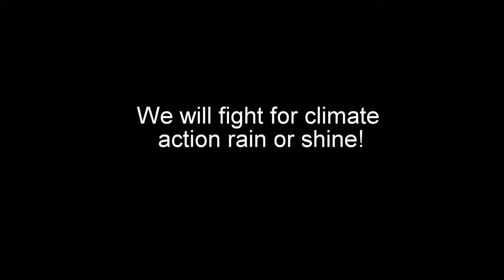Why do we care?